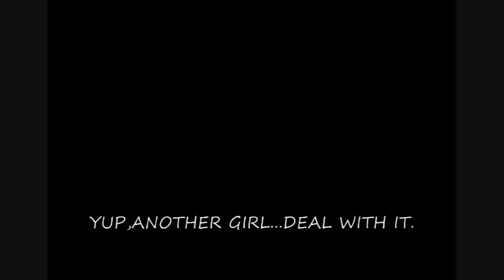Synthesis Shop-Kingdom Hearts 385/2 Days Unofficial Trailer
i dunno, but it was fun  to make...